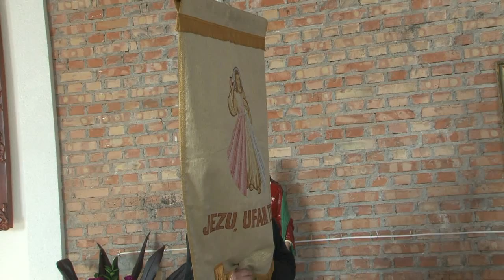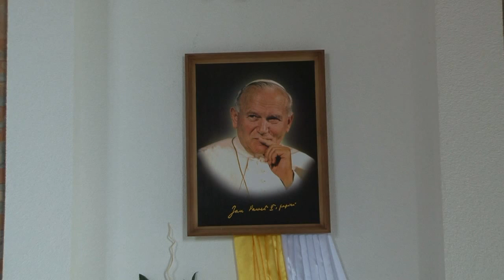ODPUST W CHŁAPOWIE 2014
Pierwsza Suma Odpustowa w nowo budowanym kościele p.w. Miłosierdzia Bożego w Chłapowie.